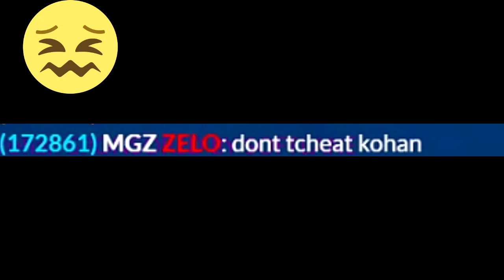Glife Extinction | BEST OF LOOT & PVP | FURY cohan | S4 #2